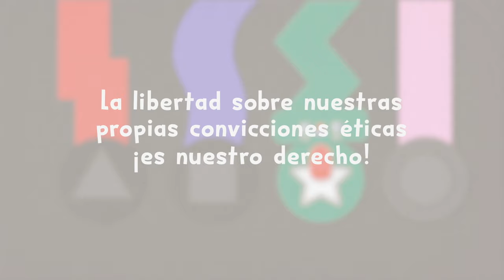13.- Derecho a la libertad de convicciones éticas, pensamiento, conciencia, religión, cultura.